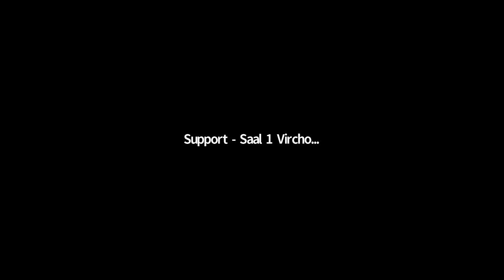KEY 06 - WHO Council on the Economics of Health for All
Global Health needs new economic thinking – a proactive Health for All economic agenda, to shape our economies so they truly have wellbeing and inclusion at the center of how we create value, measure it and distribute it. Returning to the status quo following the pandemic will not be enough – WHO calls for innovation-led transformation of health systems to achieve economic well-being everywhere. We must rethink how we value health. The time has come for a new narrative that sees health not as a cost, but an investment that is the foundation of productive, resilient and stable economies.